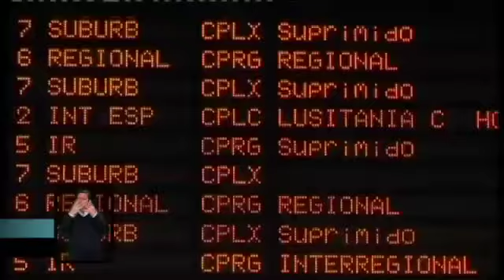Portugal: crisis económica y primera huelga general del 2012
2012: 22 de marzo. Primera huelga general del año que estuvo marcado por las medidas de austeridad del rescate financiero, las huelgas generales y manifestaciones contra su Gobierno. Presenta Javier Domínguez. [Informativo "La noche al día", 22 de marzo de 2012, Canal Sur Televisión]. "

22/03/2012